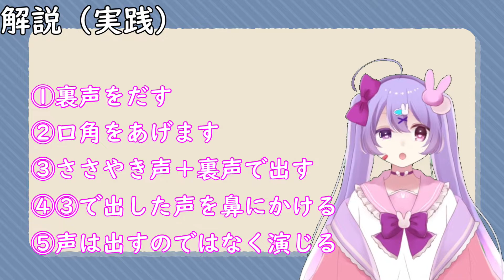【ネタ動画】女装男子Vtuberが教える５つのステップでできるロリ声講座【夢園ぴえろ/女装男子Vtuber】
夢園ぴえろがへたくそなのもあるけど練習すればだれでもカワボ、萌声は出せるよ

〇APEX
1/4以降PC版に移行予定（アカウント移行はよ）
加えて新PCがくるまでゲーム配信は動けない(´；ω；`)ｳｩｩ
今スプダイヤ目指してる！活動者の友達募集！！！

・Twitter（生息地）
＠piero_kawayo

はいしんのるーる
・連投、荒らし、悪口禁止
・コラボ相手様の悪口絶対禁止
・アンチコメは無視してください
・コメント同士の会話はほどほどに
・メス声は気分…お金くれたらいっぱいだすよ♡
・コメデターはコメの前に「ぴえろ君可愛いけどさ」って前置きしてください
・その他、常識の範囲内で

・まま
まよなかねむこ（＠　nemukosama_）

・BGM
しゃろうさま